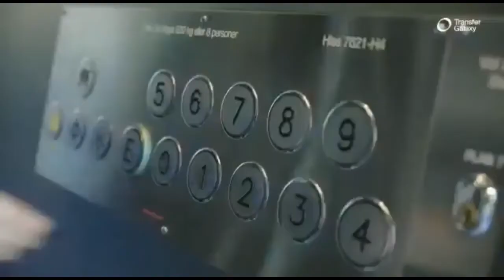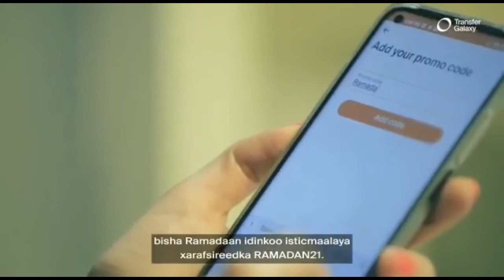Waraysi Xasaasi Waare Muxuu Ka yiri Heeshiiskii 17 Sepmtember iyo Xaaladaha Dooroshadda Iminka.